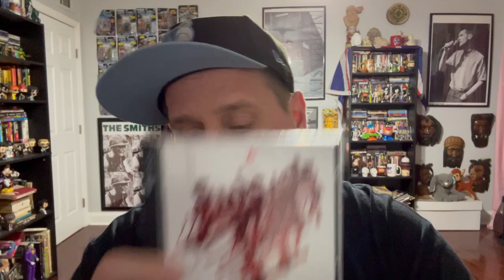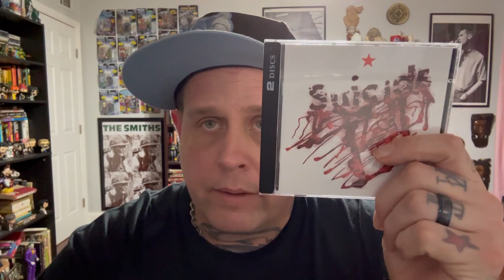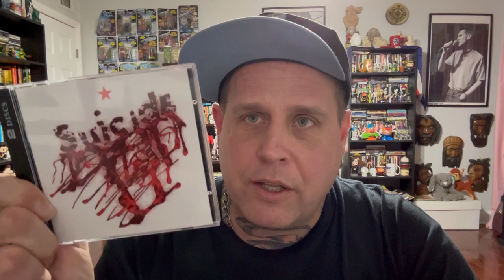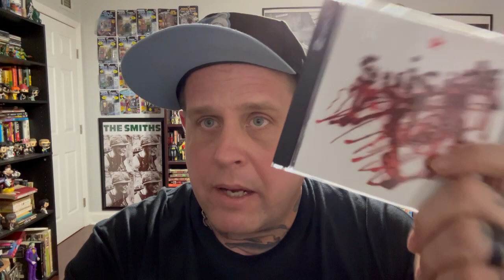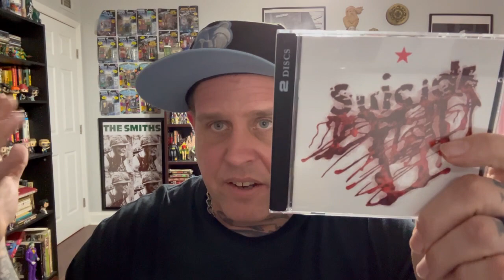Suicide (1977) Alan Vega Martin Rev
Don’t kill yourself until you’ve heard the 1977 self-titled debut album by New York electro punks, SUICIDE!!!  Check back every week for Morrissey Monday, a weekly celebration of all things Morrissey, and The Smiths!